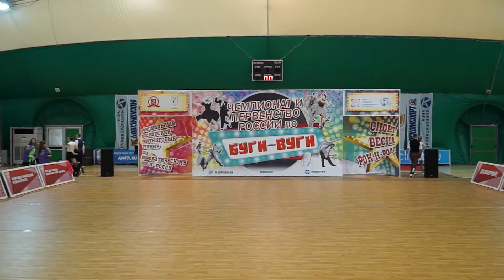Russian Open Boogie Woogie Championship '16 - Main (A) class /1st Round Fast - heat 2